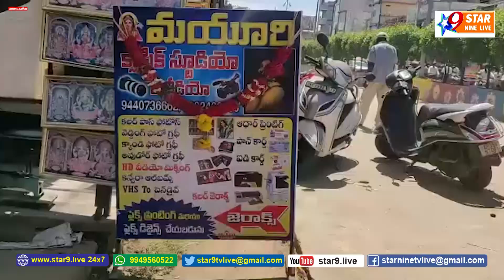మంచి మనసున్న మనిషికామిరెడ్డి రాజారెడ్డి చేతుల మీదుగా మయూరి క్లాసిక్ స్టూడియో ప్రారంభోత్సవం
// STAR 9 LIVE// వైఎస్ఆర్సిపి సీనియర్ నాయకులు. మంచి మనసున్న మనిషి. కామిరెడ్డి రాజారెడ్డి చేతుల మీదుగా. మయూరి క్లాసిక్ స్టూడియో ప్రారంభోత్సవం // YSRCP senior leaders. Good-natured man. Over the hands of Kamireddy Rajareddy. Mayuri Classic Studio Opening// /Disclaimer - videos is for educational purpose only.copyright disclaimer under section 107 of the copyright act 1976, allowance is made for "fair use" for purposes such as criticism, comment, news reporting ...//